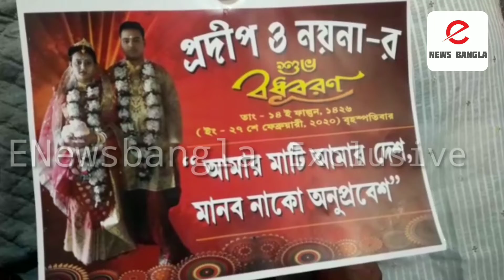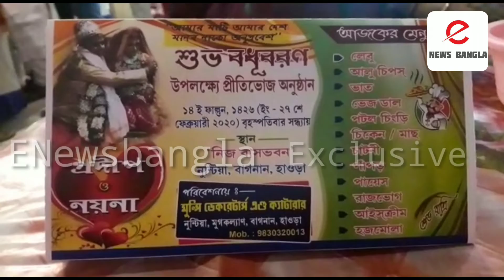CAA সমর্থনে বৌভাতের অনুষ্ঠানে একি কাণ্ড করলেন নবদম্পতি?